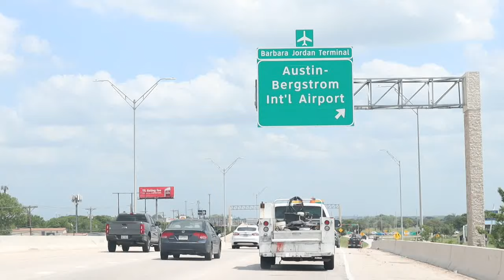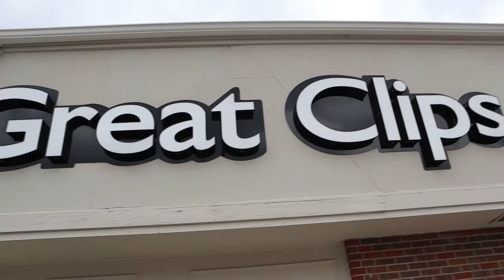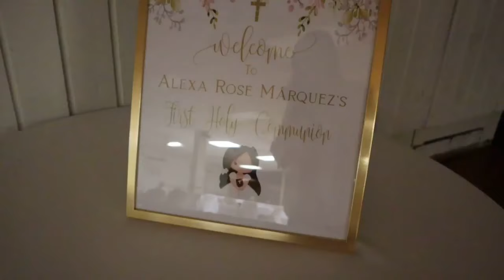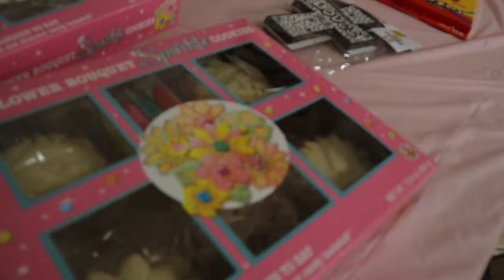IM OFFICIALLY A GOD MOTHER !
Hey Yall! Welcome to my life!!

 XOXOX